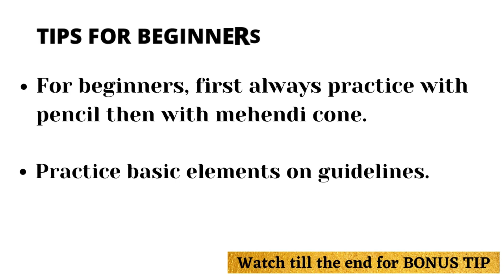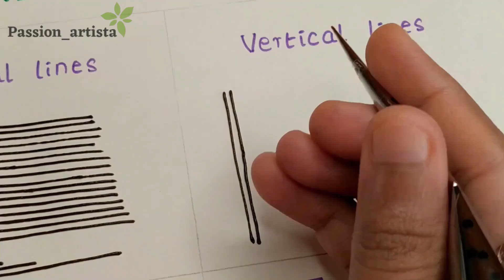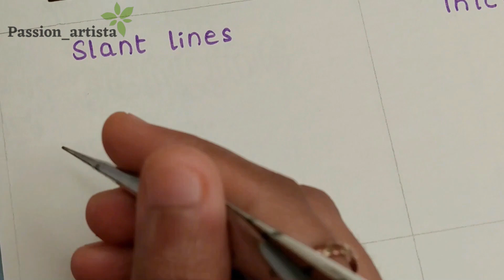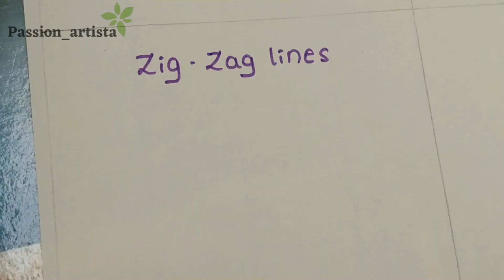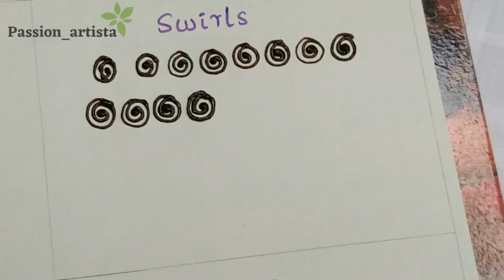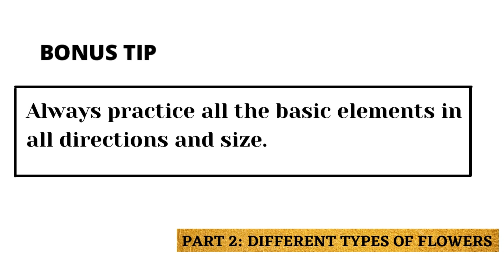PART 1: BASIC ELEMENTS || MEHENDI FOR BEGINNERS || TIPS FOR PERFECTION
Hello everyone..
Check out this new video which is specially made for beginners. In this video you will learn all the basic elements of henna and also some tips for perfection. I hope this video will be helpful for you.

PART 2: Different types of flowers. COMING SOON

If u have practiced these elements then you can DM me in Instagram I would like to check it out. Instagram link is in the below: